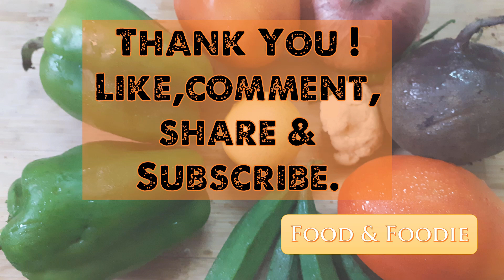Dry Shrimp / Prawn Recipe | Sukat Chutney Recipe | सुकट/ सुखा झींगा